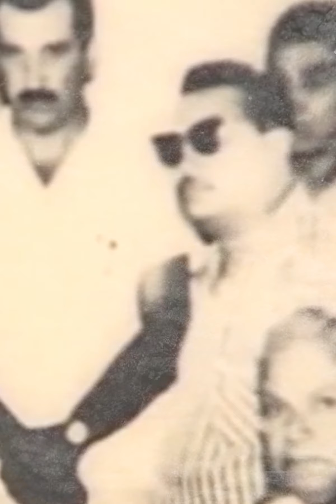La historia de Paquita jamás contada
En este lugar Francisca Viveros Barradas, mejor conocida como: Paquita la del Barrio inició su carrera musical y una de sus más famosas frases. Paquito, amigo de la cantante, nos cuenta toda su historia. ¿Cuál es tu canción favorita de Paquita?

BADABUN NETWORK ©